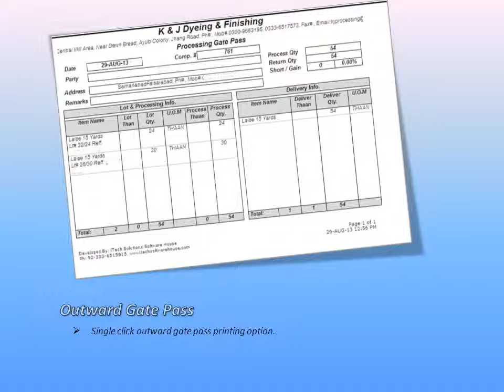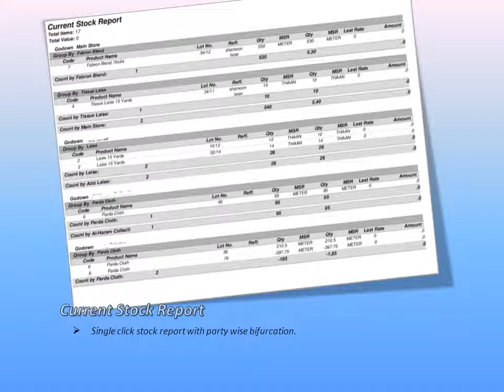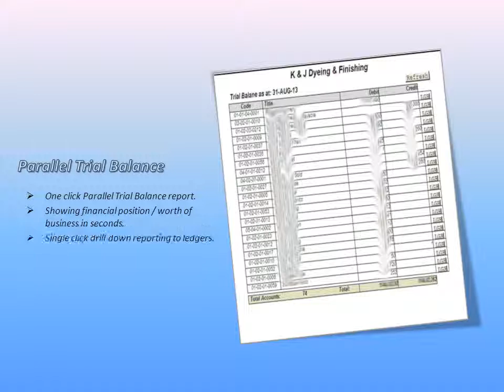Dyeing Embroidery Software